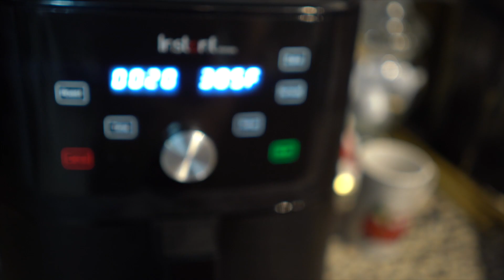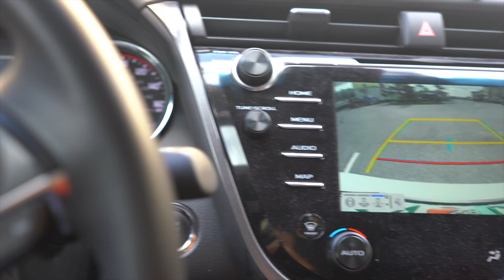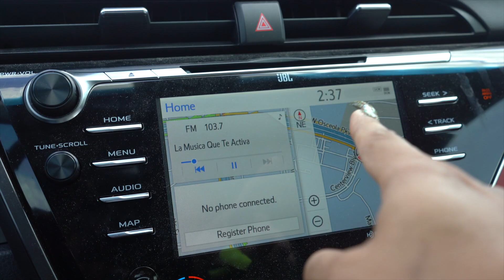HOMBRE CON UÑAS EXTRA LARGAS 💅🏻POR 24 HORAS 🛁😰😱(CON @YesminVanessa ) | Don Jose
No sabía los difícil que iba ser este reto de tener uñas largas de acrílico, y eso que solo lo hice por 24hr. Usar el baño, doblar ropa, ir para el Gimnasio, cocinar! Todo es más difícil!

Tu lo harías?